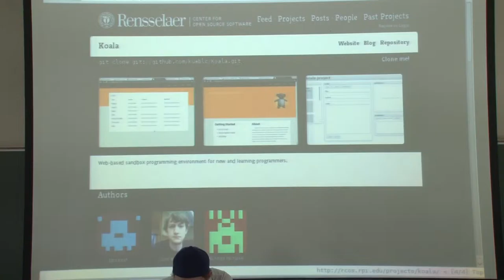Koala - RCOS Summer 2011